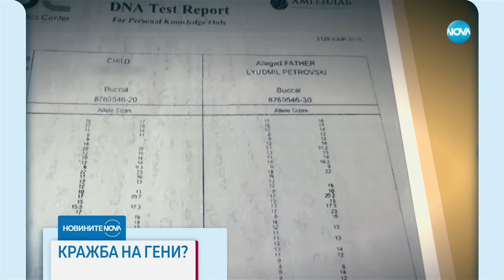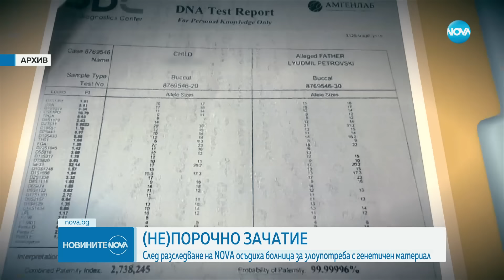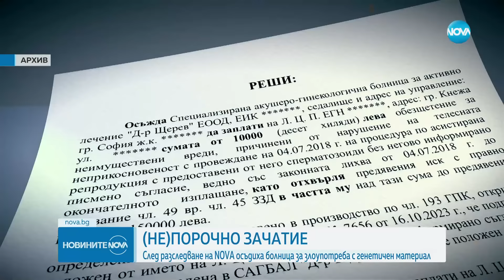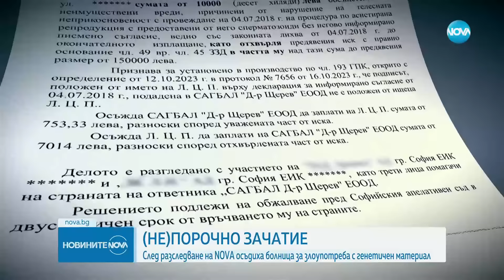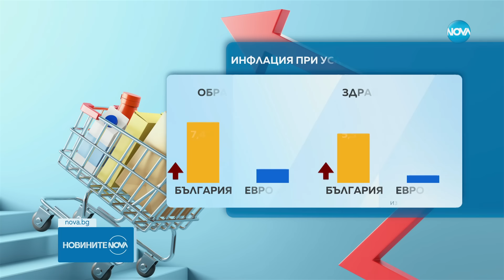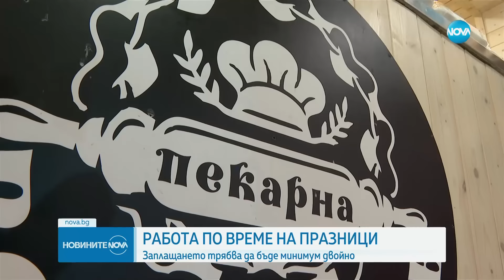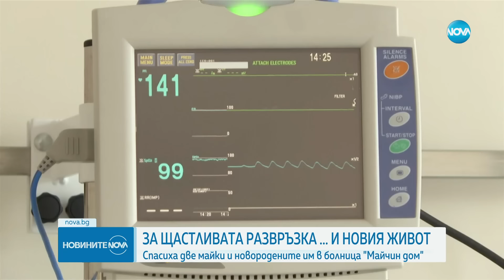Новините на NOVA (03.05.2024 - централна емисия)